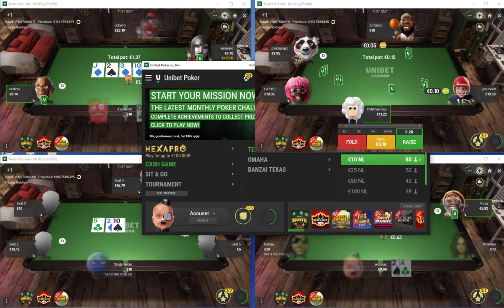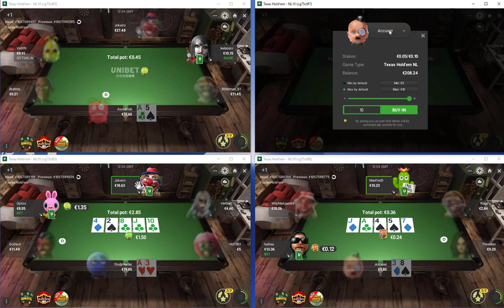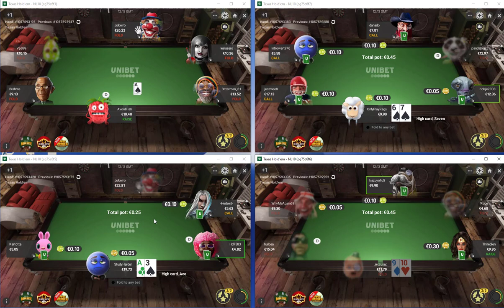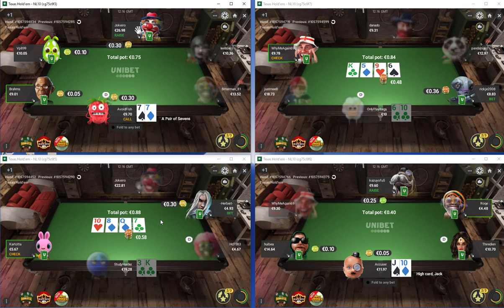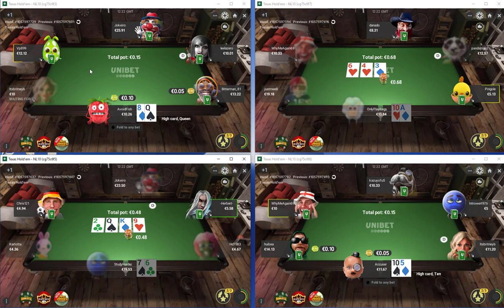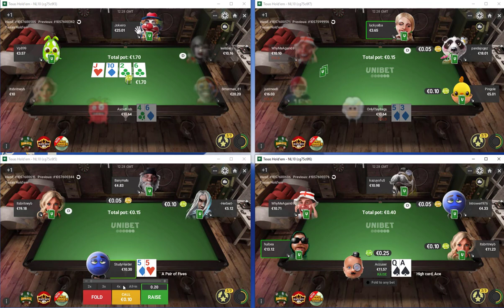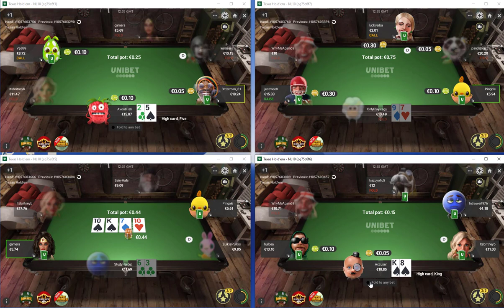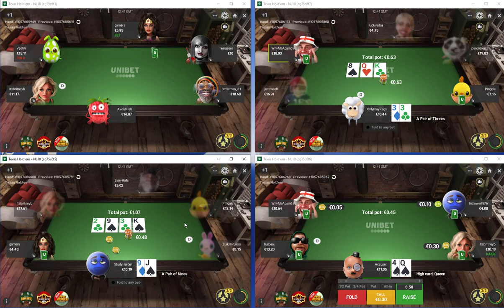Untitled Unibet IV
reg11174